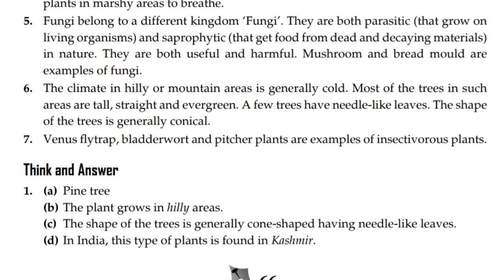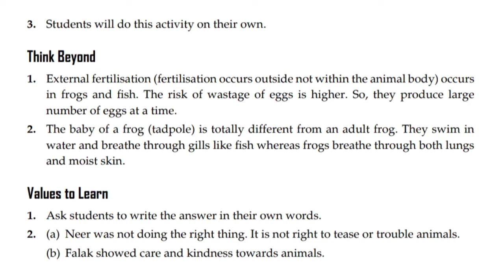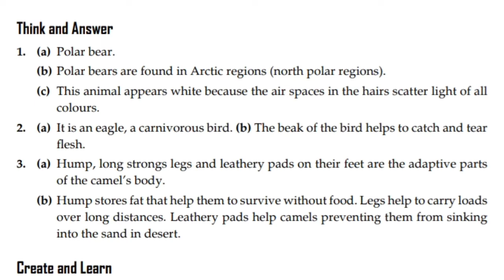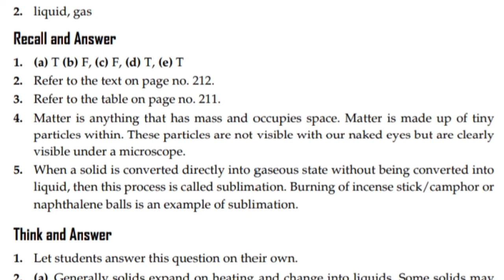science solutions/class 4th/Term 1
sciencesolutions class 4th term 1